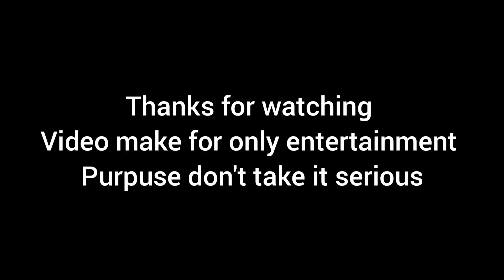Jagran mein jhum uthe bhakt 😍